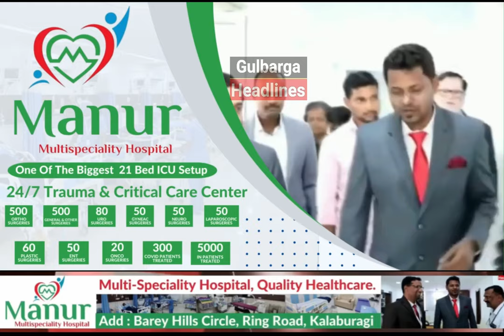Gulbarga : Chandu Patil BJP North MLA Candidate Asking For People Support | Hagarga Cross | Part 2